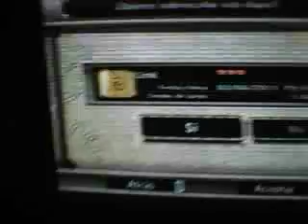The Legend Of Zelda Twilight Princess (capitulo 11) las ropas del gnomoheroe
el ultimo por hoy mañana 5 mas